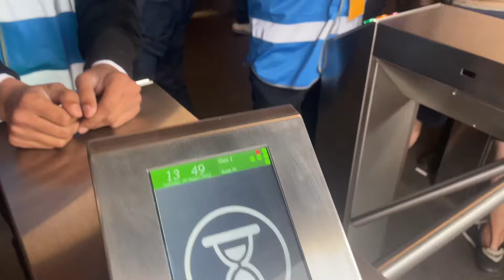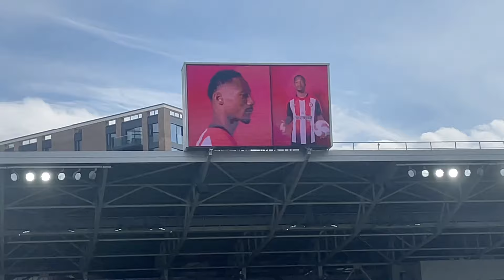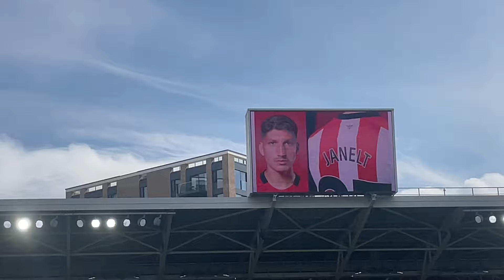Brentford v Crystal Palace Vlog